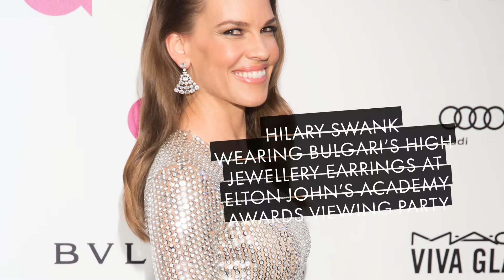Bulgari Temple of Colour Exhibition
Everything you need to know about the Bulgari Temple of Colour Exhibition at The Dubai Mall from March 7 to 16, 2016